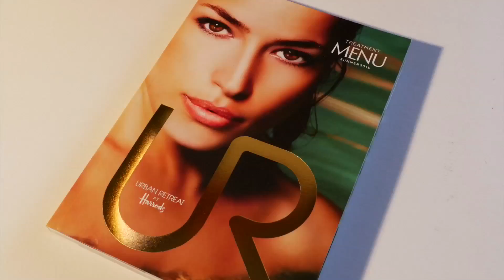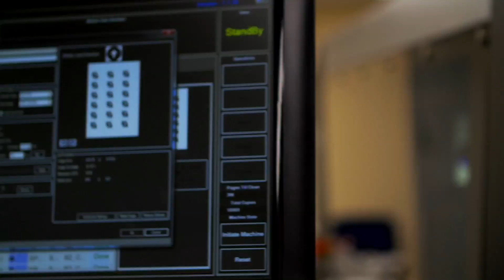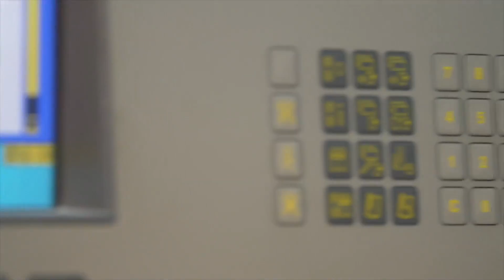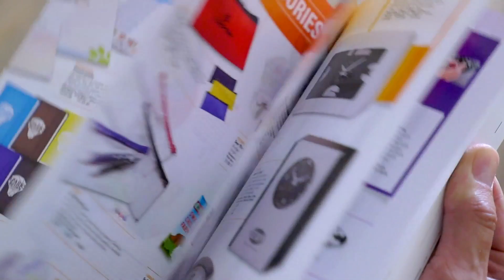On Demand Print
How can you put across your organisation’s commitment to customer service, your attention to detail, your total enthusiasm for your work and differentiate yourself from the competition at the same time? See how On Demand Print achieved all this and more with a powerful short video.